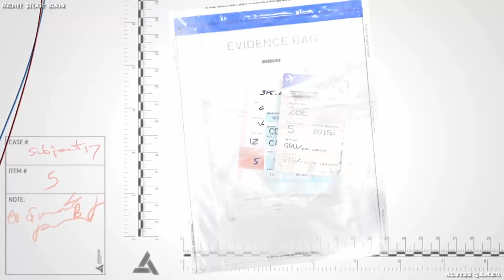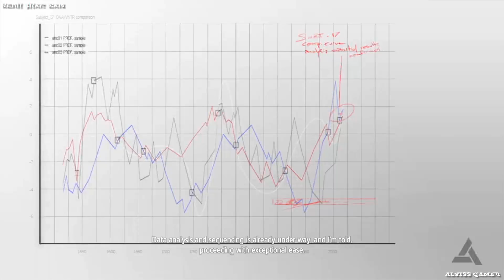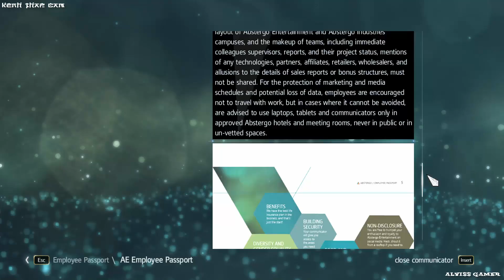Assassin's Creed Black Flag - Walkthrough 100% - Sequence 4